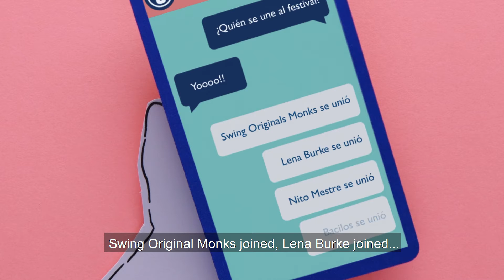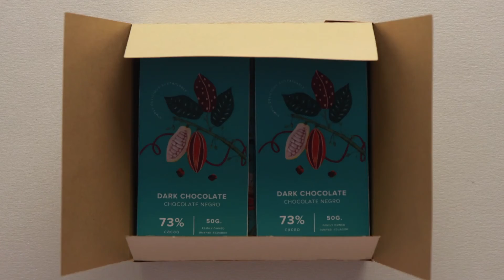Güitig - Somosextraordinarios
Animations for the campaign
presented by GÜITIG, a mineral water brand from Ecuador.
These animations tell the remarkable stories of
Juan Carlos Ordónez, Cristina Morrison
and Niels Olsen during the quarantine in Ecuador.